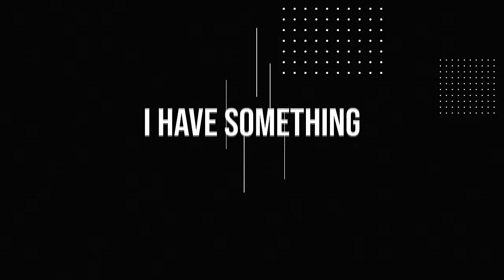Smart BAGTAG | Get Flat 20% off on all our product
👉TITLE: Mega Christmas Sale | Get Flat 20% off on all our product

Arista Vault Smart Wallet is the smartest wallet. There are many wallets in the market but we are fully made in India. Our wallet's leather is prepared from a long process of tanning which makes the leather more strong and more durable and it shines with the passage of time. With high tech, our wallets are thin and slim wallets. Most travelers and tourists use our wallets. As they are connected with your phone via Bluetooth and your phone and wallet become more secure and they both start ringing when separated for 20meter. You will find our products on Amazon and Flipkart. To get assured discount check our website.

TAGS/KEYWORD

best smart wallets

best smart wallets 2021

best edc smart wallets

best edc smart wallets for men

best smart wallet 2021

best smart wallets for men

best smart wallet for men 2021

smart wallet for men

wallet for men| best anti theft wallets

mens wallets

mens card holder

best luxury mens wallets

louis vuitton card holder

mens haul

mens long wallets

chanel

mens fashion channel

mens luxury channel

mens sig 2020

mens luxury

pocket organiser

Iv pocket organiser

card holder vs pocket organiser

| rfid wallet|

slim wallet

best rfid wallet|

best minimalist wallet on amazon

minimalist wallet 2021

smart wallet

best edc wallet

|| wallet review

| edc wallet review

minimalist wallet review

futuregear